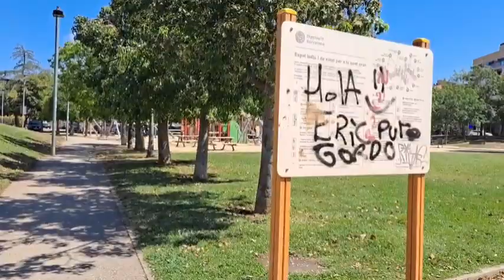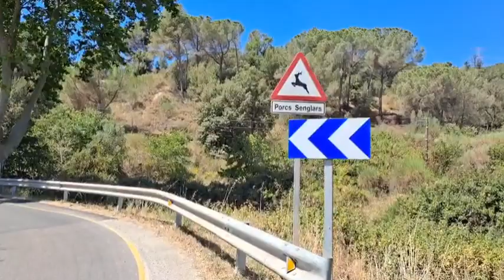Viaje a Castellar del valles tercera parte. رحلة إلى كستيار د بييس الجزء الثالث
تكميل رحلة إلى كستيار د بييس وزيارة قلعة كستيار، رحلة كانت ممتعة ومفيدة والغاية كانت من أجل التعرف على بعض المناطق الموجودة بمنطقة كاطلونيا التي معروف عنها بالطبيعة من جملتها الغابات والأنهار. هناك ثلاثة أجزاء يمكن الرجوع إليها في نهاية هذا الفديو سترون الرابط ليدلكم على باقي الفديوهات، وأرجو دعمكم بالمشاركة وبإبدال آرائكم عبر الكومنطير وشكرا مسبقاً.